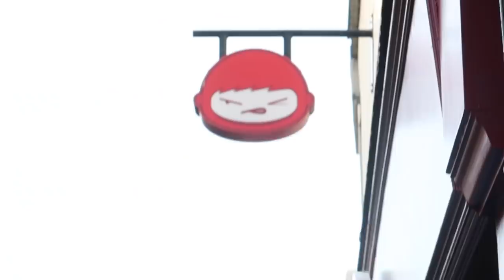Its About Time I Posted This Vlog | DARNELL VLOGS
Yeahhhh Boi! Were Back In Action. Went To Get The New Jordan 1 Zooms & Had Our 3rd LOOK ALIVE EVENT!!! Nice Likkle Vlog For My Peoples.